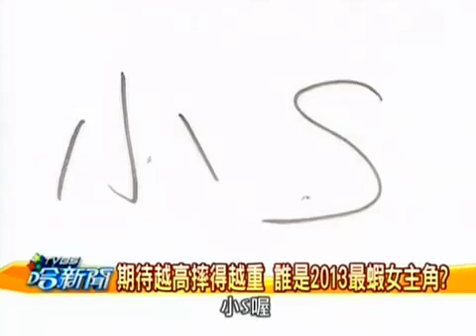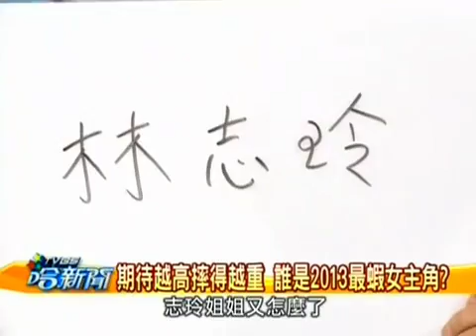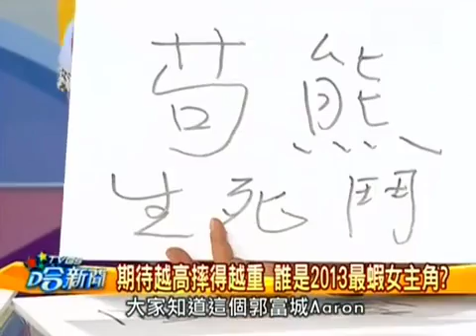TVBS哈新闻 20131114 新闻内幕连环爆 2013金虾奖得奖的是...！？ 001